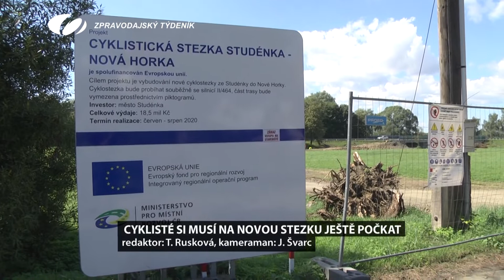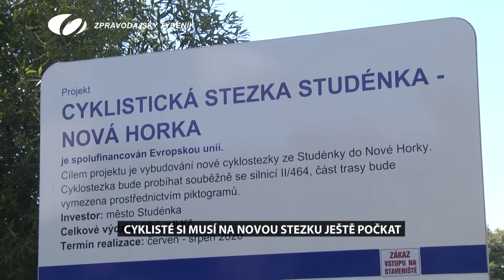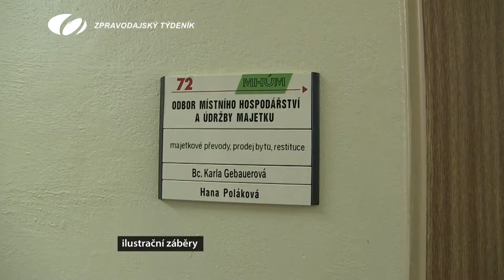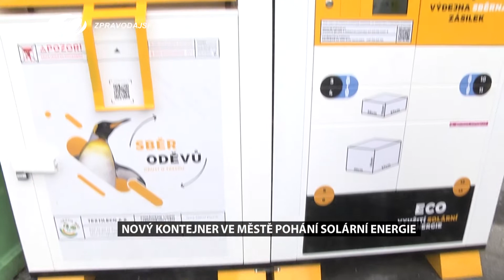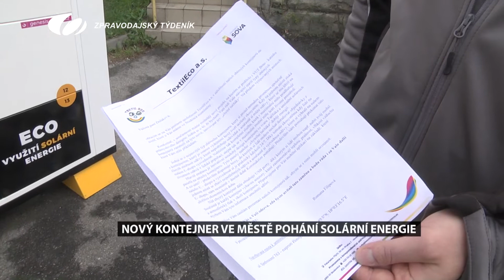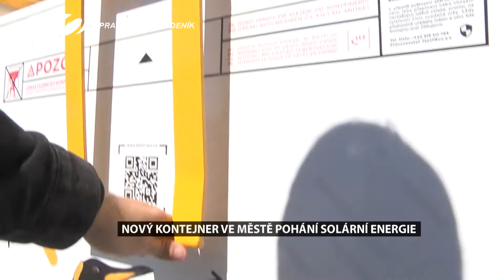4. ZÁŘÍ 2020 - ZPRAVODAJSKÝ TÝDENÍK TV ODRA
1. ZAHÁJENÍ ŠKOLNÍHO ROKU, 2. CYKLOSTEZKA NOVÁ HORKA, 3. ZKRATKA, 4. NOVÝ KONTEJNER